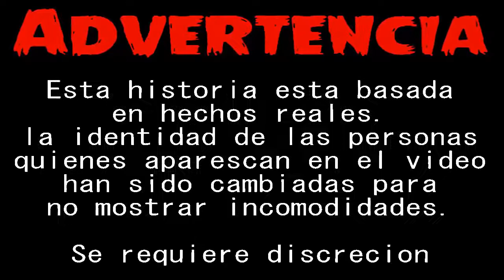Creepypasta - La Llamada Perdida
Te ha pasado que te han llamado y no te contesten?
En muchas ocaciones, son de numeros desconocidos.
y no sabes el porque sucede eso.
Nunca contesten cuando les pase esto.
Es mejor evitar que terminar siendo involucrado en un caso de asesinato.

Saludos Gente!